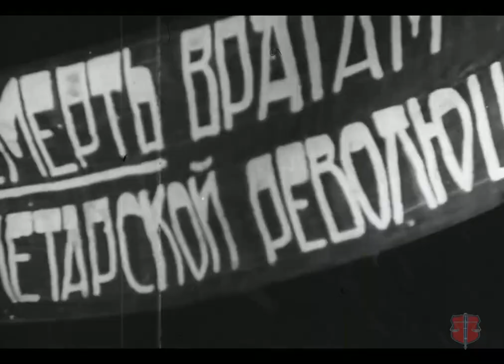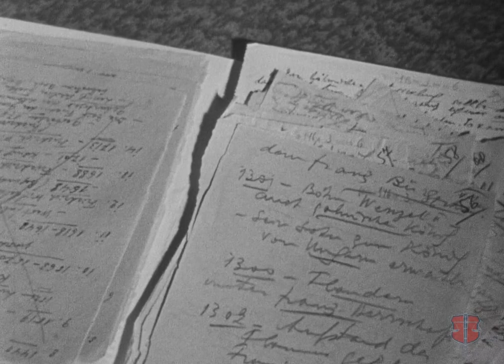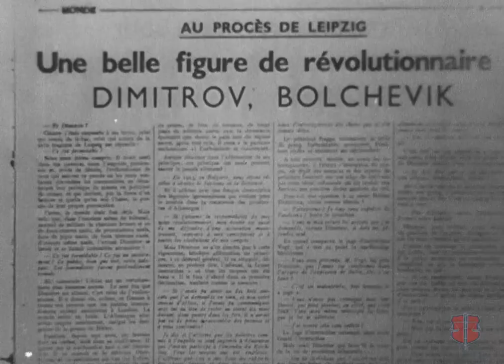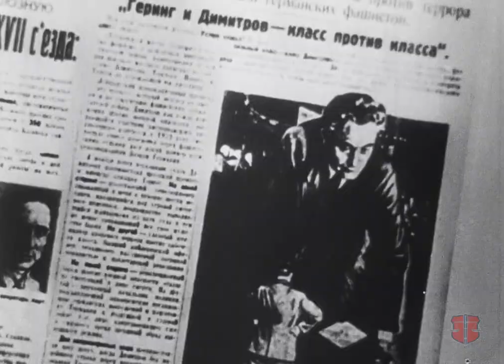Мировые политические провокации. Лейпцигский процесс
27 февраля 1933 года, то есть 90 лет назад, состоялась одна из политических провокаций ХХ века – поджог здания императорского собрания Германии в Берлине-здания Рейхстага. После назначения Гитлера на должность главы нового коалиционного правительства– рейхсканцлера страна кипела избирательной компанией в Рейхстаг. Нарастали политические репрессии. Страна разбилась на два политических лагеря. С одной стороны – левые партии, куда входили коммунисты, социал-демократы, их боевые группы и группы «Антифашисткой лиги», с другой- националистические партии нацистского движения во главе с Адольфом Гитлером.  С начала февраля 1933 года в стране были запрещены антинацистские демонстрации и митинги, запрещены органы печати, массово арестовывались и похищались политические лидеры коммунистов. 26 феврали 1933 года группы «Антифашистской лиги» выступили с призывом начать «широкое наступление в титанической борьбе против фашистской диктатуры». Это стало поводом, чтобы нацисты быстро нашли повод для политического запрета всех оппозиционных партий. На следующий день состоялся грандиозный по своему историческому значению поджог Рейхстага, который стал очередным шагом на пути формирования безграничной власти Гитлера. Эти события неминуемо приближали мировую трагедию ХХ века.
Фильм создан на Центральной кинолаборатории школьного фильма «ШКОЛФИЛЬМ» Министерства просвещения РСФСР.